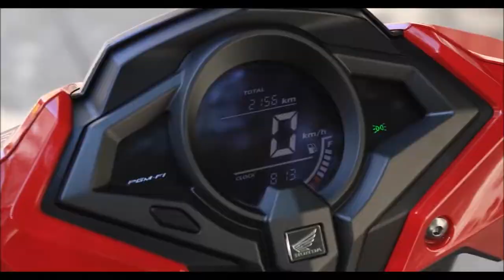HONDA ELITE 2022 o scooter 125